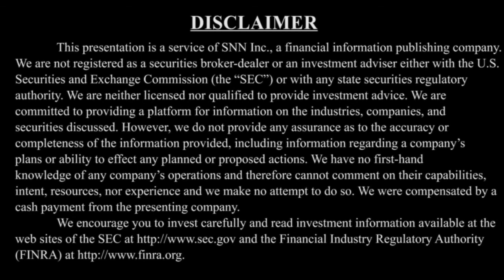MAG Silver on Ramping Up Production at the Juanicipio Project and Commissioning of Flotation Plant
SNNLive caught up with George Paspalas, President and CEO of MAG Silver Corp. (TSX / NYSE American: MAG) via Zoom to discuss (Click the time stamp to jump to each answer, or watch it all):

0:48 Update since our last interview (September 7, 2020)
3:27 Are these corporate highlights in line with your goals for 2020 (COVID notwithstanding)?
5:21 Additional value catalysts and milestones
9:04 Where you can go and find more information about MAG Silver

SNN Network is a proud media sponsor for the upcoming Precious Metals Summit Europe, November 2-3, 2020.

The interview may contain forward looking statements about MAG Silver Corp. See MAG Silver Corp.'s periodic filings with SEDAR and the Securities and Exchange Commission for more complete information.

About MAG Silver Corp.

MAG Silver Corp. is a Canadian advanced stage development and exploration company focused on becoming a top-tier primary silver mining company, by exploring and advancing high-grade, district scale, silver-dominant projects in the Americas. Its principal focus and asset is the Juanicipio Project (44%), being developed in a joint venture with Fresnillo (56%). The Juanicipio Project is located in the Fresnillo Silver Trend in Mexico, the world's premier silver mining camp.  The Juanicipio Joint Venture is currently constructing and developing the surface and underground infrastructure on the property to support a 4,000 tonnes per day mining operation, with the operational expertise of Fresnillo, the project operator.  As well, an expanded exploration program is in place at Juanicipio with multiple highly prospective targets across the property.